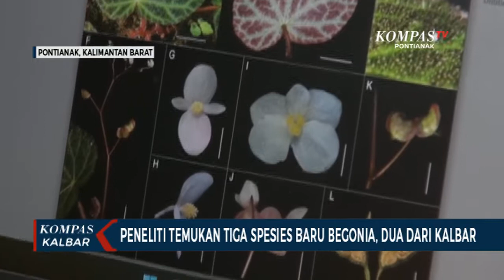Tiga Spesies Baru Begonia Ditemukan di Kalimantan, Dua Asal Kalbar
PONTIANAK, KOMPAS.TV - Lima peneliti gabungan, berhasil membukukan tiga spesies baru begonia asal Kalimantan, yang terungkap lewat publikasi di situs jejaring ilmuan dunia Researchgate.

Tiga spesies baru tersebut, diberi nama Begonia Sangkulirangensis yang ditemukan di Kalimantan Timur pada 2015. Begonia Kapuashuluensis pada 2017, yang merupakan endemik Kabupaten Kapuas Hulu. Serta Begonia Patar pada 2020, yang ditemukan di Desa Ensaid Panjang, Kabupaten Sintang.

Kelima peneliti tersebut, merupakan peneliti asal Pontianak Agusti Randi. Dua orang peneliti dari Badan Riset dan Inovasi Nasional. Satu peneliti dari Herbarium Samboja Kalimantan Timur. Dan satu peneliti asal Botanic Garden Edinburgh Skotlandia.

Penemuan tiga spesies baru begonia itu, menjadi langkah maju perkembangan penelitian begonia di Kalimantan.

Randi menyebut hingga 2018, Kalimantan hanya tercatat memiliki lima spesies begonia. Sangat jauh dibanding dengan kawasan Sabah, Sarawak, serta Brunei yang telah mencatat lebih seratus spesies.

Hal tersebut memunculkan keprihatinan, dan inisiatif Randi yang merupakan putra Kalimantan, untuk melakukan ekspedisi penelitian.

Randi berharap, para peneliti muda di Kalimantan maupun Indonesia, berani masuk ke wilayah-wilayah terdalam hutan, untuk melakukan penelitian, mengingat Indonesia merupakan megabiodiversity yang memiliki keanekaragaman tinggi.

Dari 30 spesies begonia yang tercatat, belum mencapai 10 persen dari keseluruhan spesies begonia di Kalimantan.

Begonia merupakan jenis tumbuhan kecil yang hidup di bebatuan, dan aliran sungai, serta berpotensi besar menjadi tanaman hias, tengingat, banyak pecinta tanaman hias di Indonesia lebih banyak membudidayakan jenis begonia dari luar negeri.